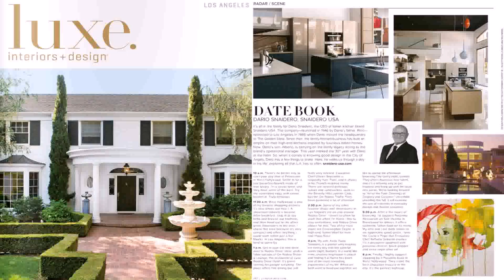Interior Design Fair Paris